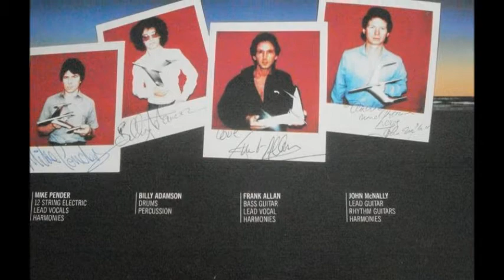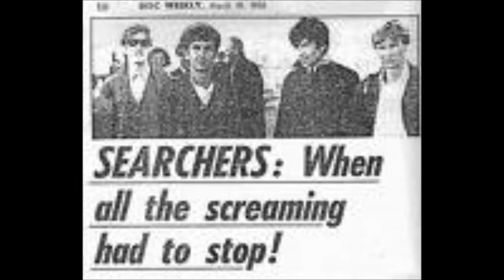SEARCHERS - LOST IN YOUR EYES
Great version of the Tom Petty song